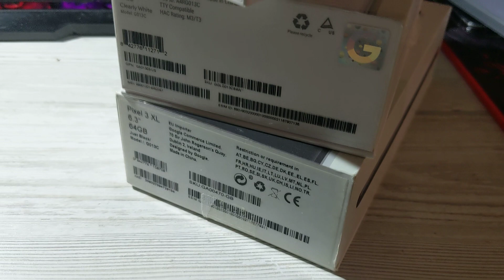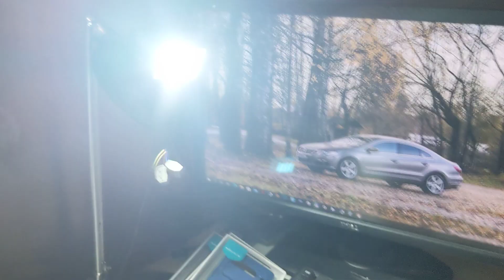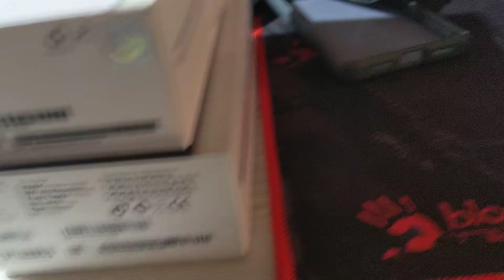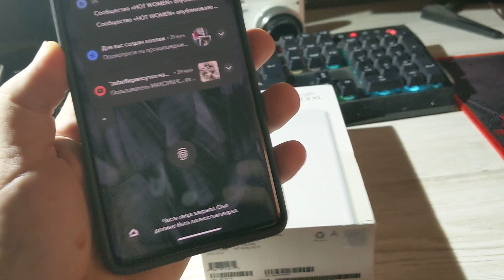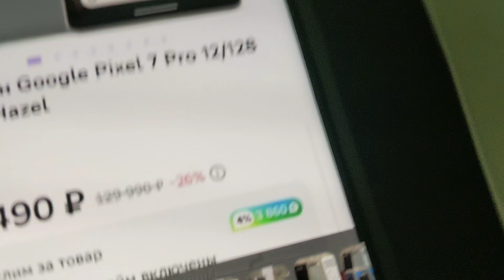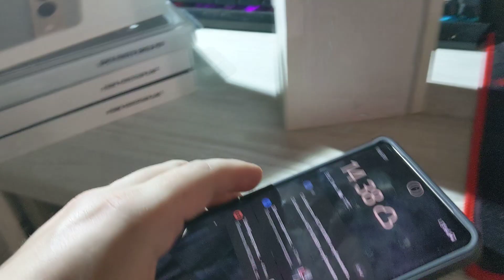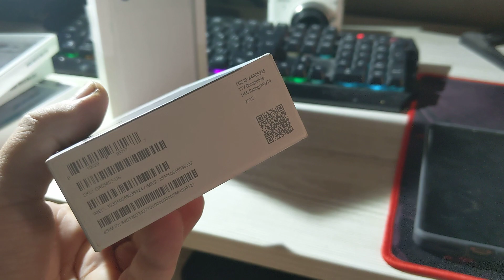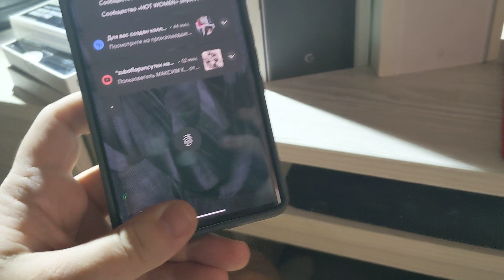история покупки Google pixel 7 pro , распаковка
купил наконец по очень вкусной цене , дешевле чем на Авито б.у продают .все мои пиксы .